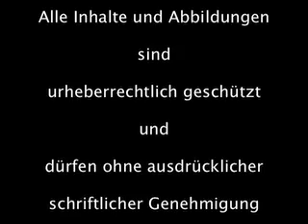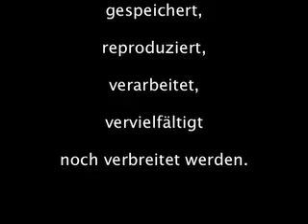Cicli Berlinetta - Dustin Nordhus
Cicli Berlinetta is a bicycle shop specialising in historic racing bikes, classic and unique like the city of Berlin.

Dustin Nordhus, 37 year old  Canadian born bicycle freak, former Pro messenger and avid collector, presents a range of painstakingly renovated bicycles from manufactures such as Colnago, Coppi, Motta and others.

Medienproduktion Berlin

Media Production Berlin

CutPro.de stands for freedom of creative people who have taken on the task of presenting visual impressions in a variety of forms.

Our strengths are the complete video editing and post-production, ie The editing of film or video with the film editing (Final Cut Pro), the visual effects, computer animation, etc.

We create complete your promotional video, an image film or documentary film to showcase your company or product film for your customers.